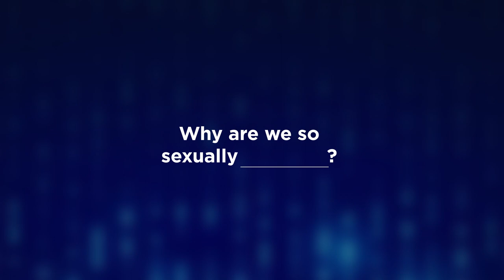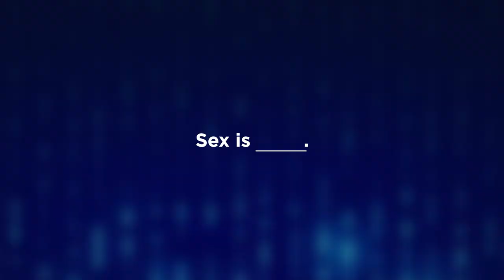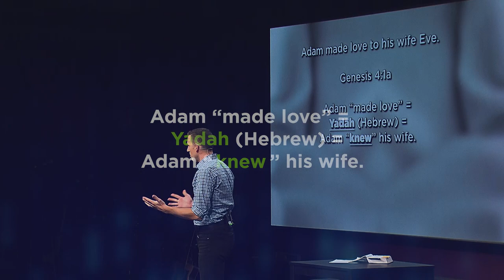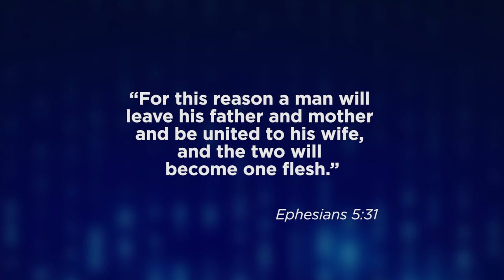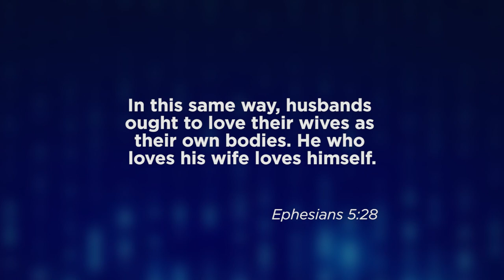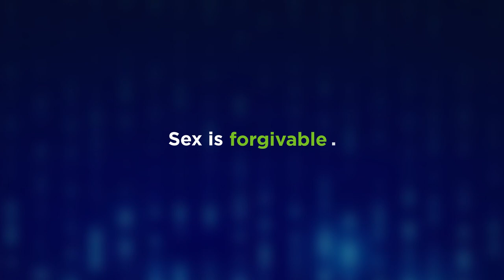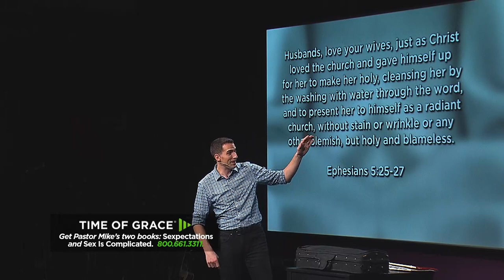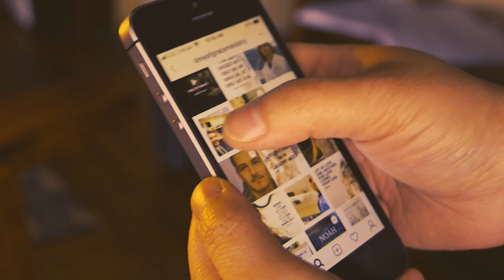Sexpectations: Sex Is Work // Mike Novotny // Time of Grace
So often we expect sex to be easy, just like in the movies. But that expectation leads to pressure, frustration, and disillusionment with others. God, on the other hand, expects sex to be the result of a process of love and respect. The apostle Paul’s classic words to husbands and wives aren’t mainly about sex, but they are the key to true intimacy.

Make your gift go twice as far with our $150,000 Challenge Grant. When you give, you can request Pastor Mike's books, "Sexpectations" and "Sex Is Complicated"

Sign up for our daily email that keeps you rooted in Jesus!